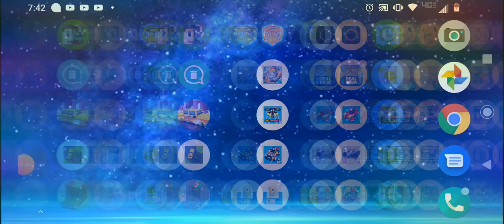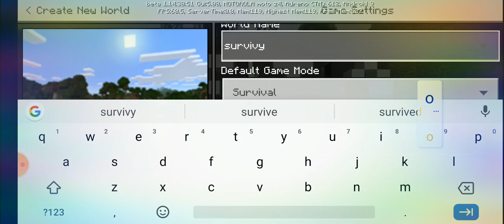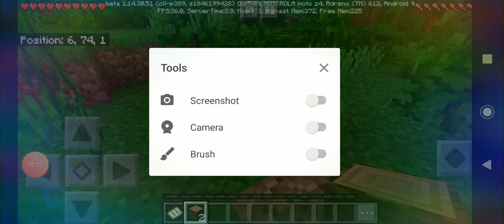Minecraft survival ep1